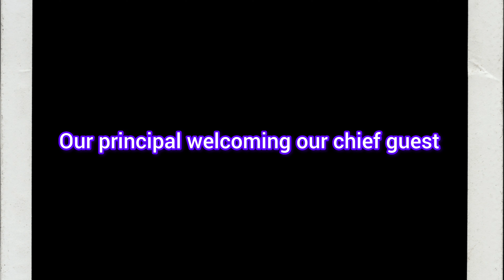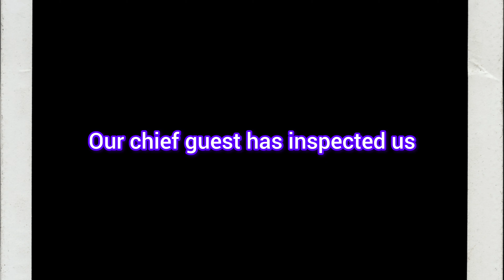De Nobili School, Bhuli |ANNUAL SPORTS FUNCTION OF MY SCHOOL DENOBILI BHULI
denobili competition class
denobili competition
de -nobili competitive classes
schooltime
school days
denobili class
school
De Nobili School, Bhuli